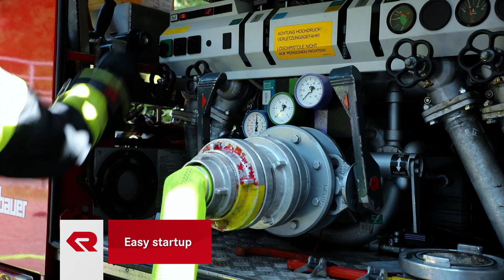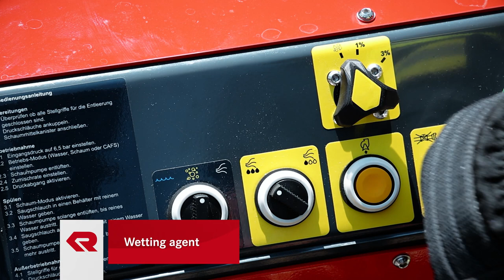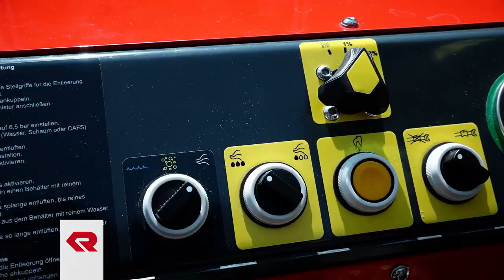RFC CAFS Cube S - Portable compressed air foam system from Rosenbauer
The RFC CAFS Cube S is a portable compressed air foam system with very compact dimensions. In addition to wet and dry compressed air foam (CAFS 200/600), it can also be used to produce wetting agent or a water-foam mixture. The system is operated via a water-driven motor, which means that any fire truck with a water pump can be equipped with a compressed air foam system without any conversion measures.